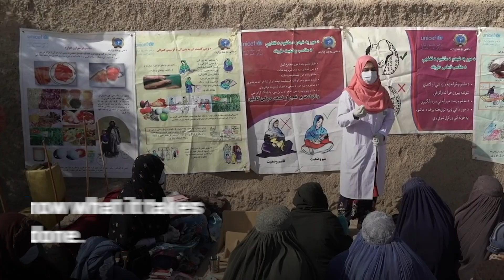Why girls and women in South Asia are getting left behind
With millions of them undernourished, girls and women in South Asia are getting left behind. Here's why.